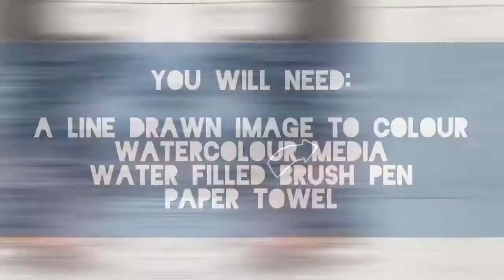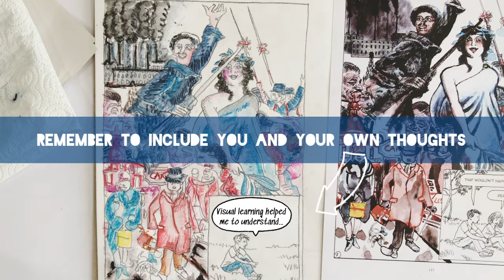Watercolour Painting & Water Filled Brush Pens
Skills Share - Visual Learning

This video tutorial demonstrates a range of creative techniques to enhance visual learning across the curriculum, in any learning environment (no sink required!). These watercolour based painting techniques, inspired by Edmond Baudoin’s illustrations, can be used to visually investigate a range of different subject material.

Little LICAF & 14-18 NOW